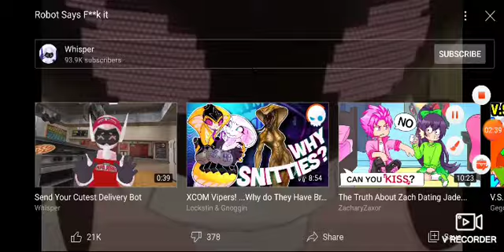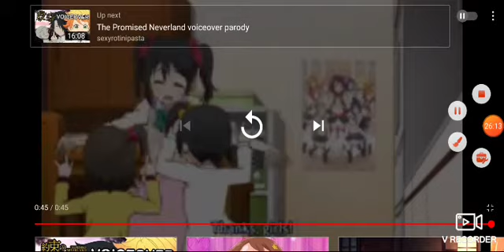the piggy dimension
those videos are made by other YouTubers so don't think it's made by me also hot food was not made by me